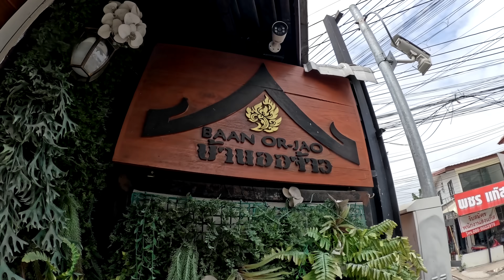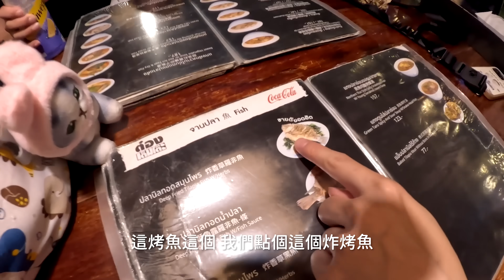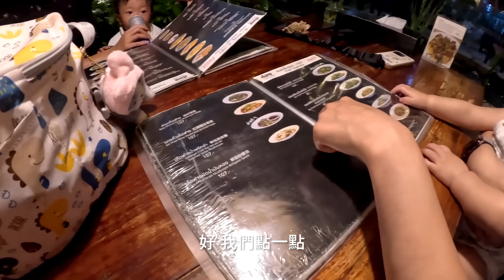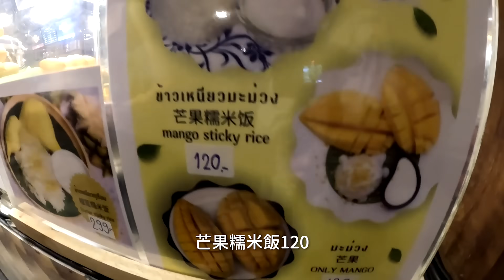來泰國必做的行程！但是被鴿子嚇爛😱｜成千上萬的鴿子包圍｜清邁旅遊EP5絕代雙Q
泰服店家google搜尋：BaanOrjao

攝影器材：Canon EOS R6、Gropro 10
鏡頭：Canon RF 15-35 f2.8 L IS USM
麥克風：Rode VideoMic Pro Plus 、DJI MIC
剪接軟體：Final Cut Pro